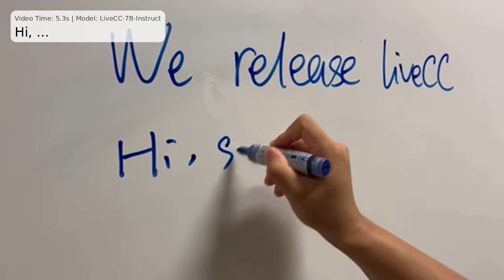LiveCC Real-Time Video Commentary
LiveCC: Learning Video LLM with Streaming Speech Transcription at Scale (CVPR 2025)